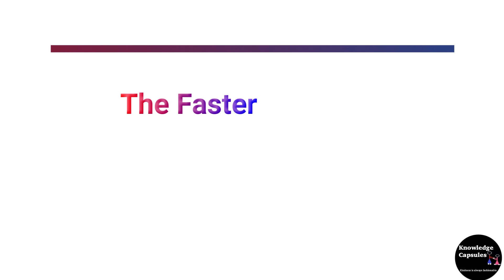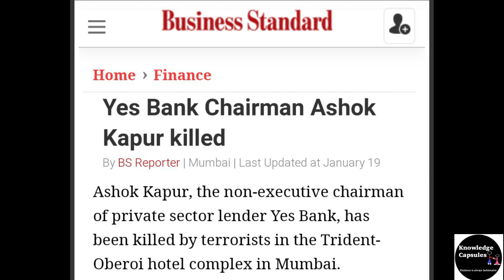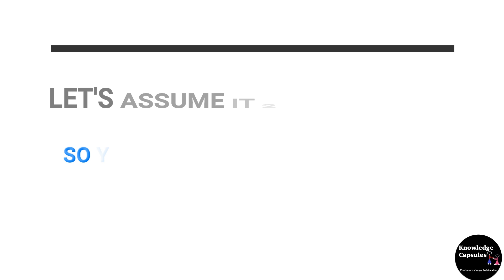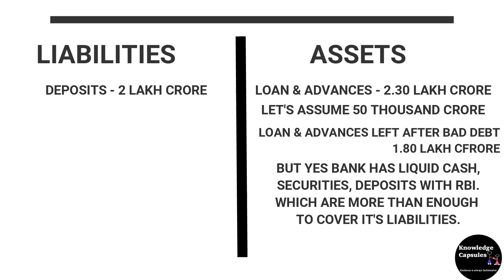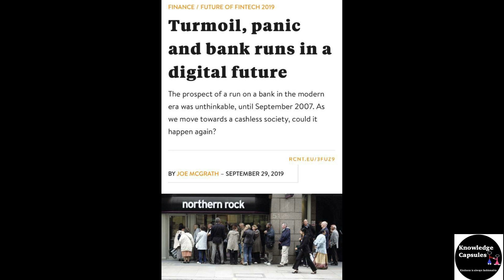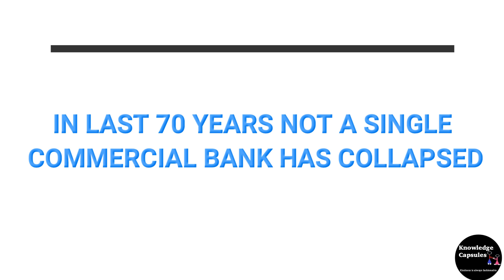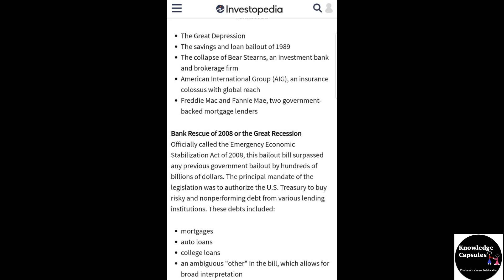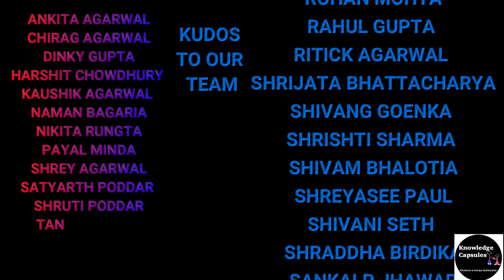YES BANK | RANA KAPOOR | RBI | WILL YES BANK SURVIVE..? IS OUR DEPOSIT SAFE..?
Yes bank and Rana Kapoor have been in news for all the wrong reasons

To stay updated on the *handpicked news* I share daily, why don't you Follow me using the below links: 💃💃

As they say gyan baatnei sei badhta hai so do join. 😎😍🤩